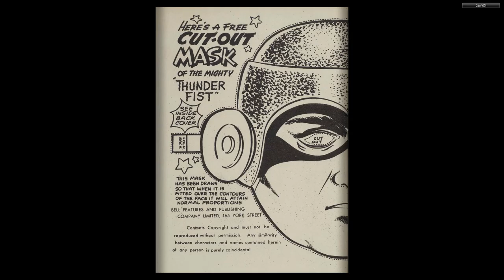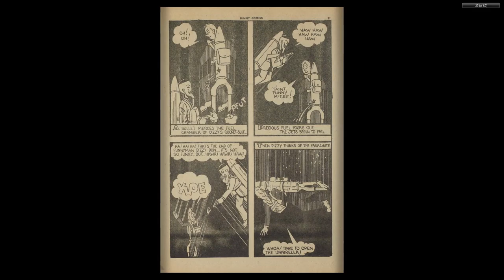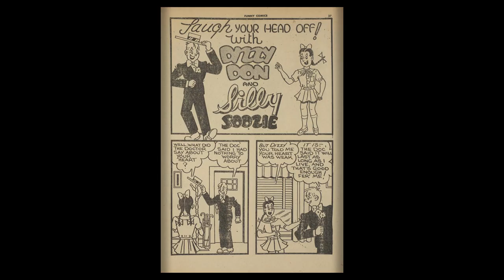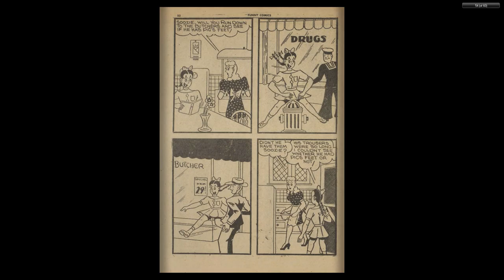CANADIAN 1940's COMICS 04 Funny Comics 017 Apr 1945 60p